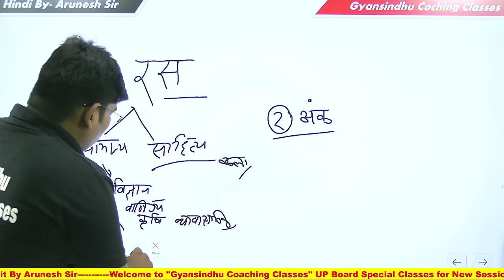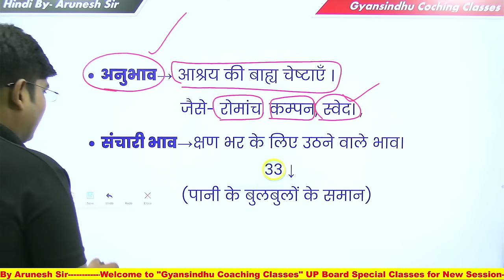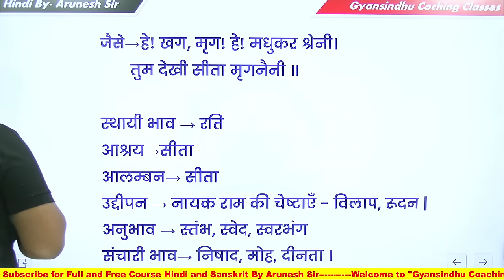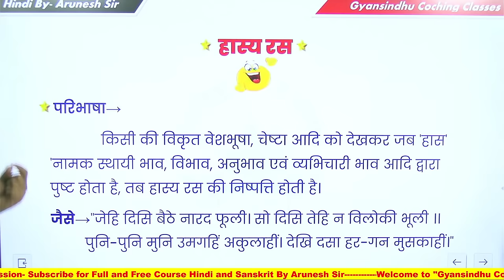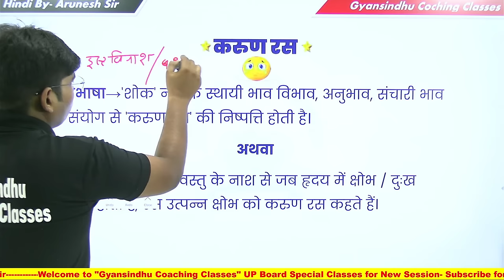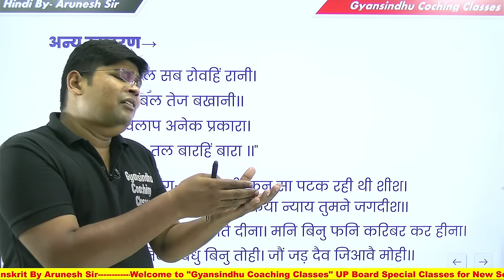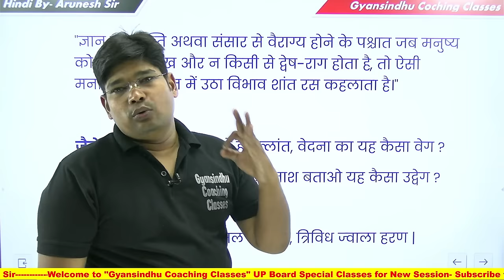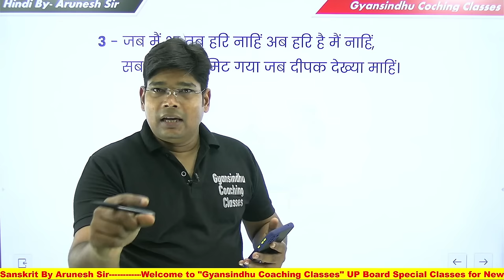श्रृंगार हास्य करुण वीर एवं शांत रस - shringar shant veer karun hasya ras Trick class 12 gen hindi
🔴Download Handwritten Notes pdf files 👇👇
लिंक क्लिक करें और क्रम संख्या 26,27 से डाउनलोड करें

●Board- UP Board UPMSP
●Book - Hindi Vyakaran Khand SCERT, UP Board
●Class - Class 12
●Subject- Samanya + Sahityik Hindi
●Chapter - Grammar
●Chapter Name - Ras Hasya Karun Veer Shant Shringar Ras Paribhasha Udaharan

Deendayal Upadhyay ka Sahityik parichay Dindayal Upadhyay ka jivan parichay Biography of Pt DDU 12th
Class 12 Chapter 5 Pandit Deendayal ka jeevan parichay
कक्षा 12 साहित्यिक हिंदी पाठ 4 पंडित दीनदयाल उपाध्याय का साहित्यिक परिचय जीवन परिचय एवं कृतियां

In this video I have discussed about "Pandit Deendayal Upadhyay" ka Jivan Parichay biography aap Dindayal Upadhyay Jivani Pandit Dindayal Upadhyay
class 12th UP Board chapter new session new syllabus 2023-24

Hajari Prasad Dwivedi Sahityik Parichay,/ हजारी प्रसाद द्विवेदी का जीवन परिचय सहित्यिक परिचय, 2024
 jeevan sahityik parichay
Jivan parichay air kritiyan Class 12 Hindi kavyanjali gupta
🔥🔥इसकी पीडीएफ नोट्स डाउनलोड करने के लिए नीचे दी गई लिंक पर क्लिक करें-